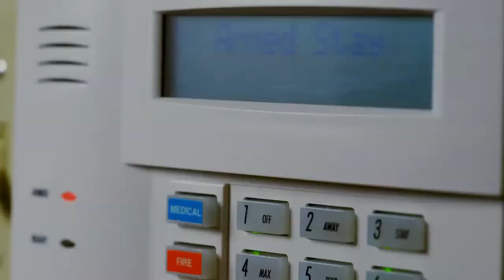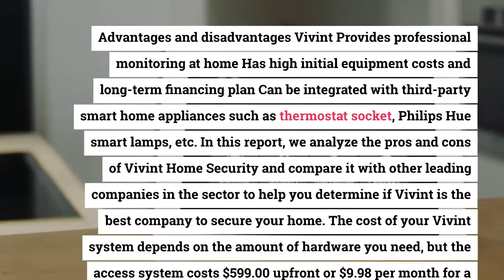Vivint Home Security - Advantages and disadvantages Vivint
Advantages and disadvantages Vivint Provides professional monitoring at home Has high initial equipment costs and long-term financing plan Can be integrated with third-party smart home appliances such as thermostat socket, Philips Hue smart lamps, etc. Finally, we believe that Vivint Home Security is a good choice for those who want the latest intelligent home systems and features such as motion detection and night vision. Vivint VivintHomeSecurity Home Design San Antonio